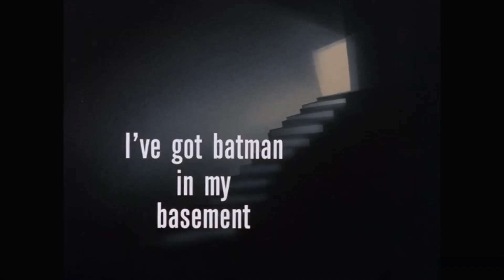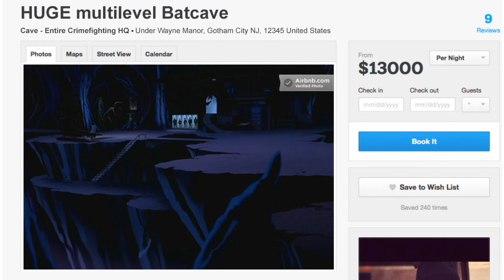I've Got Batman in My Basement Recap & Review - Batman the Animated Series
On this episode of our "Batman the Animated Series" recap & review show, Michael teams up with Joker, Bane, and Scarecrow to review the thirteenth production episode of the greatest Batman show of all time, "I've Got Batman in My Basement."